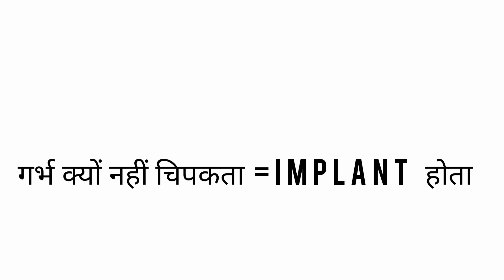Tips For Successfull Implantation ❤️Infertility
I am Dr Sheela Pathare, 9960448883
अंडा बनता है,अंडा फूटता है ,गर्भ तैयार होता है, लेकिन गर्भाशय में वह चिपकता ही नहीं यानी इंप्लांट्स नहीं होता तो यह घरेलू चीजें करोगे तो 100% प्रेगनेंसी रह जाएंगी❤️यह जानने के लिए व्हिडिओ अवश्य देखे😘😘

मैने एक टॅबलेट का फार्मूला तयार किया , और वह टेबलेट्स हजारो लोगों को बच्चे हुए ,जो पेशंट  IUI करके भी आये थे  , IVFकरके भी आये थे ,उनको भी सिर्फ मेरी टॅबलेट से बच्चे हुए , अगर सिर्फ टेबलेट से ही आपके सब  प्रॉब्लेम्स अगर सोल्व होते होंगे तो  इसके लिये ये  IVF और IUI करने की क्या जरुरत ?और क इतने पैसे खर्च करने की क्या जरुरत है ?

Musician: @iksonmusic